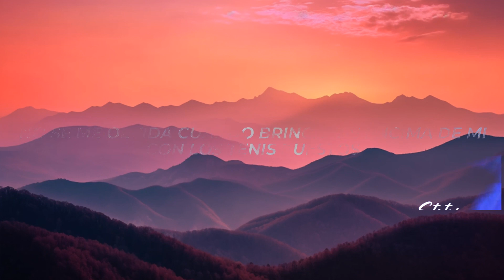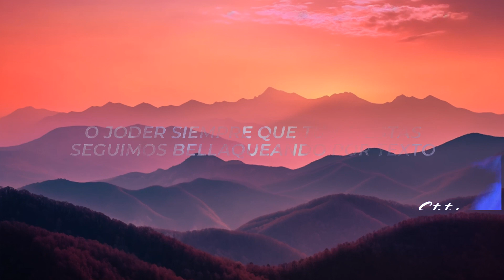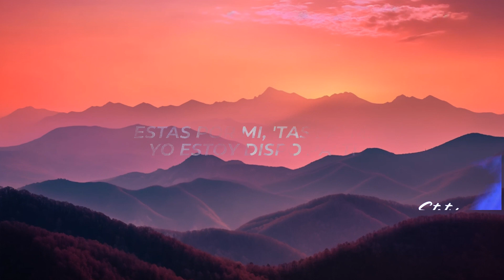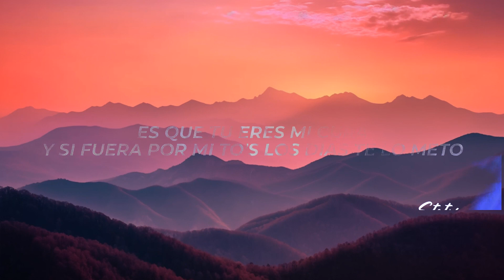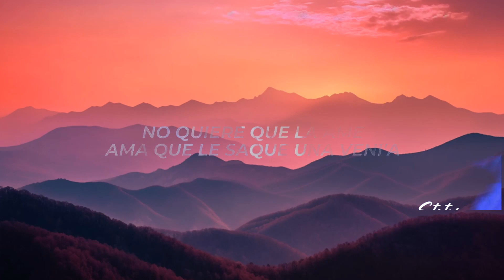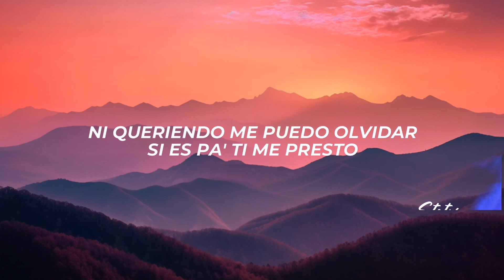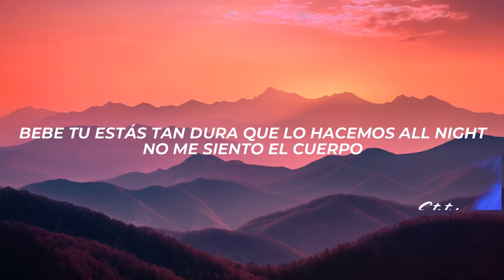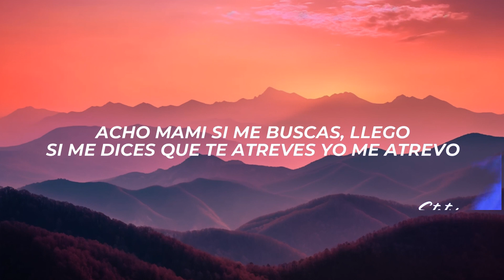Chris Palace, Jay Wheeler - ACHO MAMI (Letra/Lyrics) | 1 Hour Version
✖ Follow: @chrispalace & @JayWheeler

✖ Foto:
🎤[Letra de "ACHO MAMI"]

[Intro: Chris Palace & Jay Wheeler]
No es raro que me llame
Ta' puesta pa' las herida'
No quiere que la ame
Ama que le saque una veni'a
Y si es por mi se puede formar
Sexo casual no es nada formal
Bebecita a ti te gusta explorar
Yo te sigo la máquina y empiezo a enrolar

[Coro: Chris Palace]
Acho mami si me buscas, llego
Si me dices que te atreves yo me atrevo
Estas por mi, 'tas pa' mi
Yo estoy dispo pa' ti
Estas pa' mi, 'tas pa' mi

Pa' hablarte claro yo no quiero algo serio
Pero contigo me presto
No se me olvida cuando brincabas encima de mi con los tenis puestos
Ni los bellaqueos de noche en el carro
Tu novio celoso, el tipo es un charro
Si me deja' en mi cama te amarro
Te pongo de espalda y por el pelo te agarro
Si, tu tampoco te quita'
Yo bellaco y tu una bellaquita
Afuera solea'o pero ella se moja cuando el panty se quita
Tu tampoco te quita'

[Coro: Jay Wheeler]
Esta' pa' mi, 'tas pa' mi

[Verso: Chris Palace]
No he llegado y eso a ti te gotea
Nunca en la lenta
A 180
Pa' subirte la marea
Como aquel día que rico sabía
No nos tratamo' en especial
Pa' saborearte toma mi tiempo
Bebe tu estás tan dura que lo hacemos all night
No me siento el cuerpo
Ni queriendo me puedo olvidar
Contigo me disfruto el momento
O joder siempre que tu no estas
Seguimos bellaqueando por texto

[Puente: Chris Palace]
Si es pa' ti me presto
Es que tu eres mi cura
Y si fuera por mi to's los días te lo meto

[Outro: Chris Palace]
Esta puesta pa las heridas
No qu